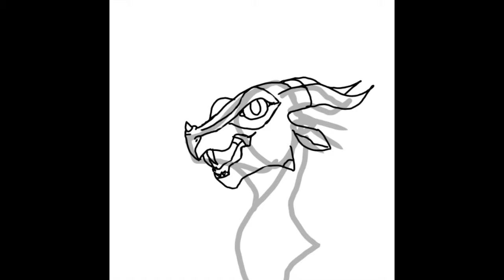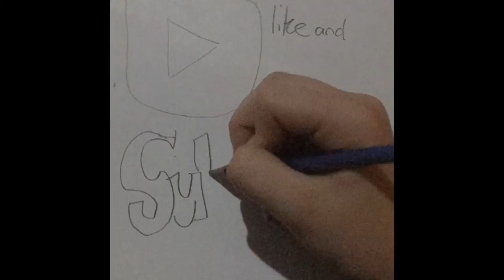Rainwing speedpaint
Another video!!!

Yay!

The numbers in the corners are the different opacitys (I don't care if I spelt that wrong. ) I was using for the scales.

Rainwings are from wings of fire. A book series created by tui t Sutherland.